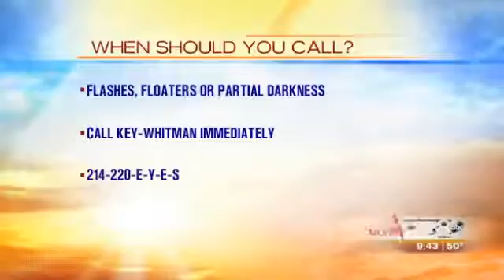Eye Floaters, Flashes & Spots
Do you see flashes or spots in your eye sight? Dr. Jeffrey Whitman discusses the cause of eye spots and floaters, and how Key-Whitman Eye Center can help you see better.